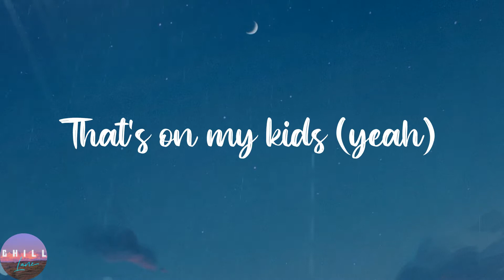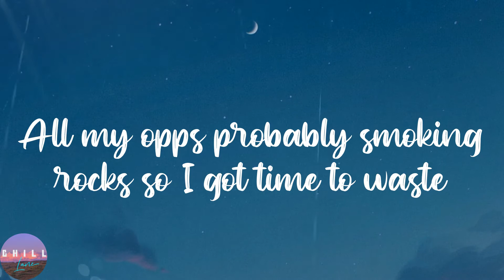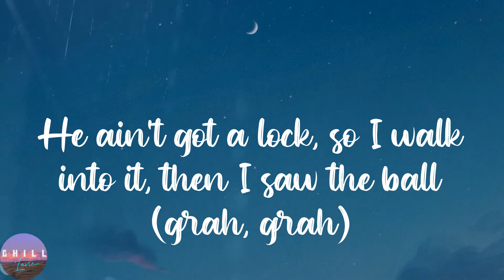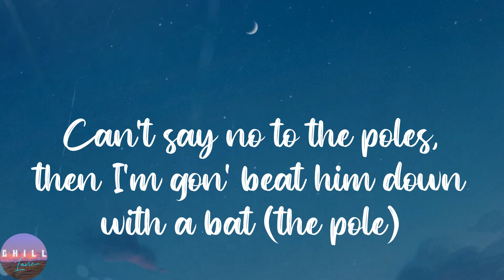Lil Mabu - NO SNITCHING (with Dusty Locane) (Lyrics) | That's on my kids (yeah), I put a choppa on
Lil Mabu - NO SNITCHING (with Dusty Locane) (Lyrics) | That's on my kids (yeah), I put a choppa on the blade, he put a blade on a switch (gang, gang, gang), I keep my right hand spinnin' like my last name Smith (my last name Smith)
Lil Mabu - NO SNITCHING (with Dusty Locane) (Lyrics)

️🎼Lyrics:
(Say hello to my little friend)
I could never snitch (gang, gang, gang)
That's on my kids (yeah)
I put a choppa on the blade, he put a blade on a switch (gang, gang, gang)
I keep my right hand spinnin' like my last name Smith (my last name Smith)
I don't miss, I'm making money while I piss, like (gang, gang, gang)
Double M, bitch, we the fever (fever)
Dead off the muddy, go pour up a liter
Back on his head, he a Peter (Peter)
Glock-19 and I'm naming it Tina (Tina)
One-sixty on the dash, I'm checking the meter (the meter)
You better not miss, that switch leave him with amnesia (urgh)
I got a plug from the P, (free Snow), then the cops got him
Cock run, make the block run, opps duck
I got the drop on some funds, man, I'm finna cop some (finna cop one)
I'm finna cop that icey piece from Rihanna (grah)
I got to keep it thorough, I ain't one and done
Y'all niggas dick ride, go get back for the nigga you call your friend
Cut that fake shit, all pretend
If I miss, I spin again
Spin again, spin again, and I might just hit his (shh)
Hop out the Scat', where my shooters at? Guess they running late
All my opps probably smoking rocks so I got time to waste
Picked up my pace, 'cause I saw a shop ten feet down the block (obvi)
He ain't got a lock, so I walk into it, then I saw the ball (grah, grah)
And he like, "Hi, how's your day?" I said, "I'm doing great" (hi)
Then I upped it at his face and I said, "Open up that case" (open up that case)
I took a chain, bust-down pendant too, depending on my mood (grah)
I need to run, but the final shot, I only got one too (Get out my way)
Then I saw twelve, Dusty rang my bell
He said, "What's the move?" (What's the move?)
I said, "I'm doomed"
'Cause the cops just said that if I move, they shoot
Said, "You a fool"
(If you got the jewels, then I'll be there at 2)
Now I'm pacing, and my heart is racing, don't know what to do (what do I do?)
I'm acting cool, drippy like a pool, waiting for the goons (grah)
Then I seen 05 let off two, we starting racing with the loot (we off the shit)
(Don't run, don't trip, gah)
(Don't run, don't trip, gah, gah)
Gang, gang, gang
(Grr, we started, grah)
Gang, gang, gang
How many niggas you know is ready to spin when it's time for the drama? (for drama)
I'm letting off every shot in this clip, I put that shit on my momma (grr, grr, grr)
The homies told me, "Chill out," back on his head so he dying proper (rest in piss)
We might've mixed it up with fentanyl, somebody go call him a doctor
Double Ms, what's the word? First nigga run up, get hit with that (Mabu)
And you know I ain't missing that
Got a beam on my head with a fitted mask
Pussy niggas be all for the chitter chat (they chitter-chat)
I'ma rip down the boy, knock his fitted cap (fitted cap)
Can't say no to the poles, then I'm gon' beat him down with a bat (the pole)
I put an opp in a wheelchair (uh oh), give me like an hour, I'm leaving him flat (haha, haha)
I got a custom boot with your face on it
Now he off the map (urgh)